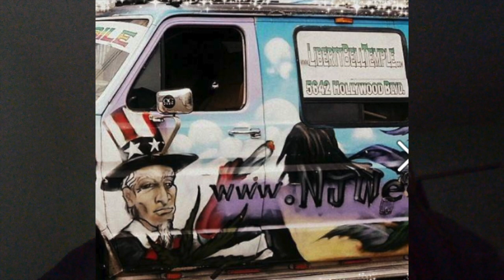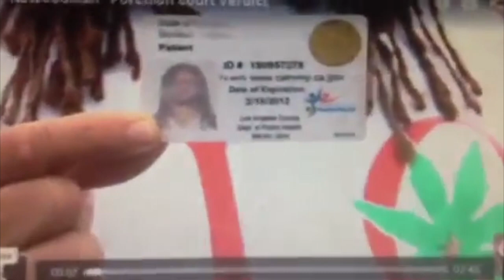R I P WEEDMOBIL - "THE WEEDMOBIL STORY"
The NJweedman's WEEDMOBILE was destroyed by the TRENTON POLICE department watch this video.